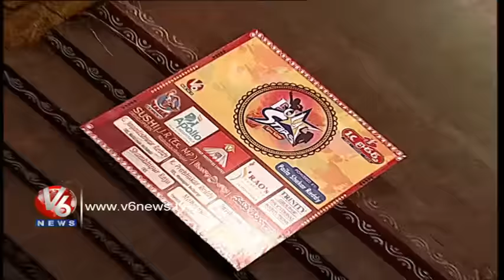Telangana Special Folk Songs || Folk Star Dhoom Thadaka - 02 || V6 News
Telangana Folk Songs Special program Full episode 2 Feb.14